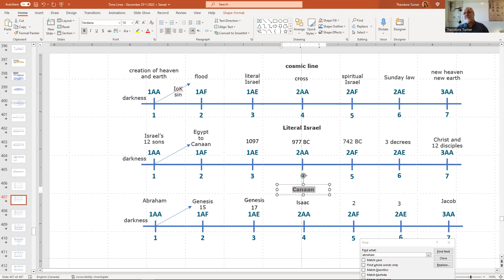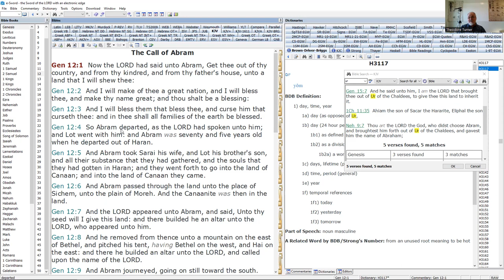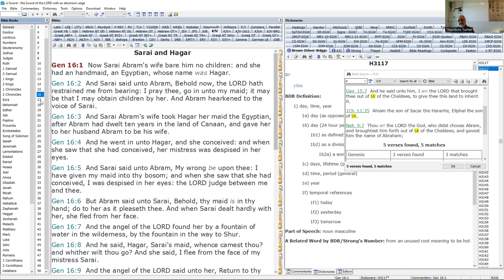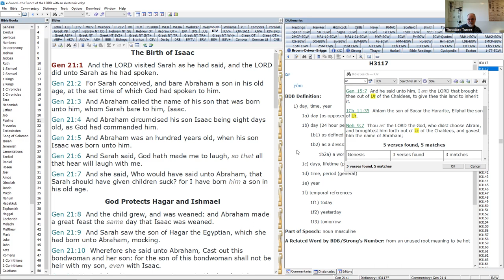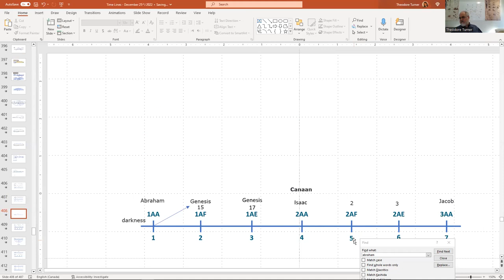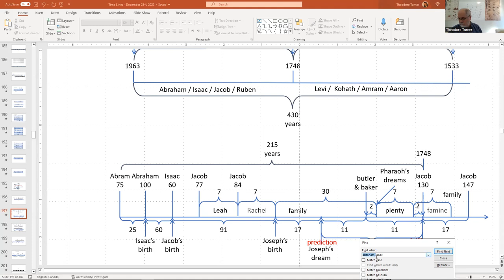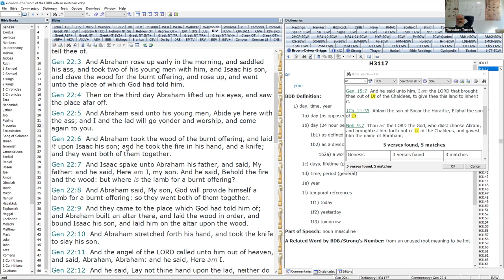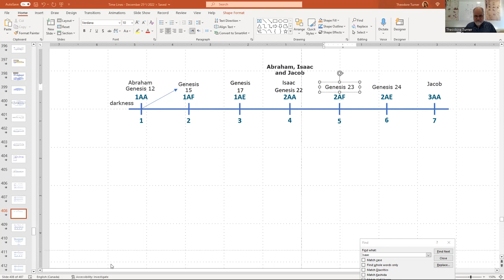2023 03 19 The Lines Simply Presented Part 12